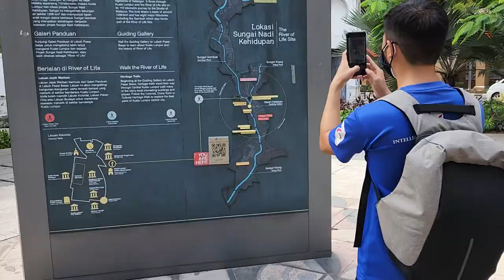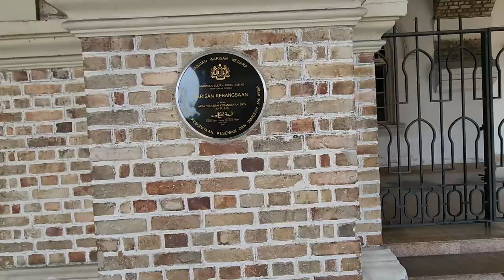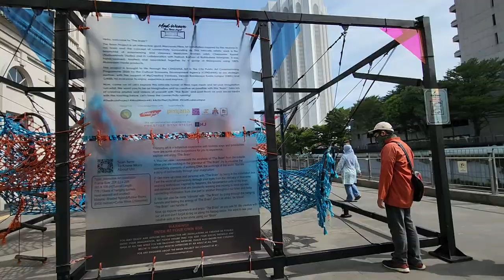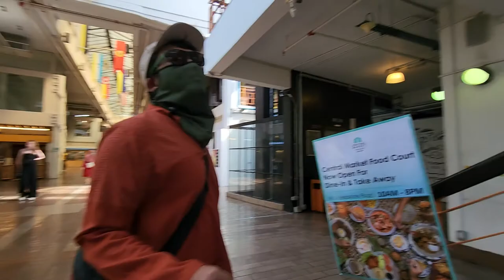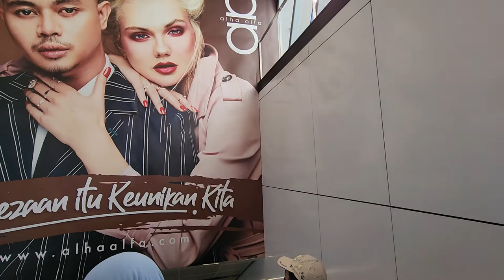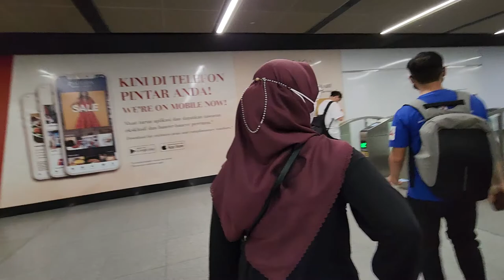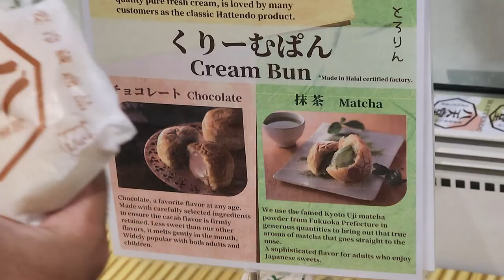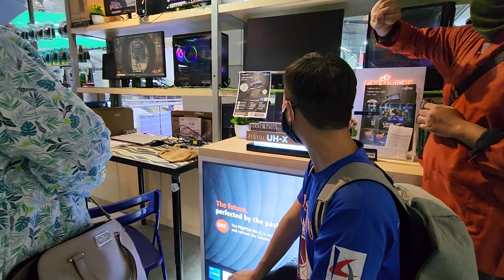Morning-Afternoon Walk in Kuala Lumpur: Masjid Jamek - Merdeka Square - Central Market Part 2/2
Visited on: 4JULY2022

00:00 Kampung Baru LRT Station (just finished Dzhuhur Prayer at the station)
06:48  Family Mart at Masjid Jamek Station
13:28 The actual Masjid (the mosque) Jamek finally
14:29 Walking around Masjid Jamek Ground
18:45 Masjid Jamek White Canopies area
19:16 Infoboard about The River of Life
21:00 Walking around half perimetre to the back of Masjid Jamek
22:20 The Colonial Walk - more like a mini bridge or Crossing
22:50 Crossing the Colonial Walk over the River of Life towards Merdeka Square
27:10 Merdeka Square
30:38 The point where the flag of Malaya Federation was raised for the first time to replace the Union Jack Flag 12.01AM 31August 1957
31:33 Sultan Abdul Samad Building. Now it has become the office for Department of National Heritage
40:00 Old Central Railway Offices
41:00 National Textile Museum. But it's closed on first Monday every month
45:49 Fish and Fallen Dinosaur in Klang River
51:13 Central Market Back Entrance
53:50 Having Chendol desert at Central Market
01:05:15 China Town, just passing by
01:06:50 Weng Hoa Florist Flower Boutique
01:09:15 Petaling Street Market
01:17:15 MRT Pasar Seni
01:25:13 MRT Tunnel - Yes Front car view!
01:32:13 JONETZ by DON DON DONKI - Lot 10
01:43:34 Finding Monorail Station Bukit Bintang, Through H&M Lot 10
01:45:15 Sungei Wang Plaza
01:50:13 Exit Sungei Wang through Giant Supermarket Side Entrance
01:52:13 Stop By Lowyat to pick up the Computer (upgrade HDD to SDD)

Masjid Jamek of Kuala Lumpur
Jalan Tun Perak, City Centre, 50050 Kuala Lumpur, Wilayah Persekutuan Kuala Lumpur

Sultan Abdul Samad Building
Jln Raja, Kuala Lumpur City Centre, 50050 Kuala Lumpur, Federal Territory of Kuala Lumpur

Central Market
Lot 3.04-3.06, 06, Jalan Hang Kasturi, City Centre, 50050 Kuala Lumpur, Wilayah Persekutuan Kuala Lumpur

Petaling Street Market
Jalan Petaling, City Centre, 50000 Kuala Lumpur, Wilayah Persekutuan Kuala Lumpur

JONETZ by DON DON DONKI - Lot 10
Ground Floor, Lot 10, Shopping Centre, G8-G11, 50, Jln Sultan Ismail, Bukit Bintang, 55100 Kuala Lumpur